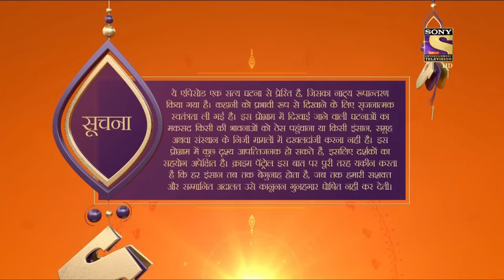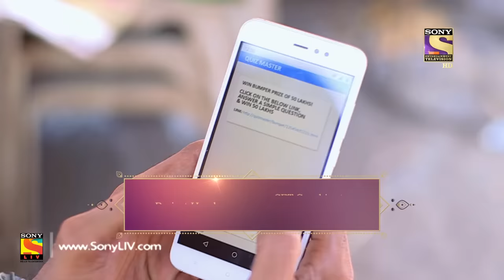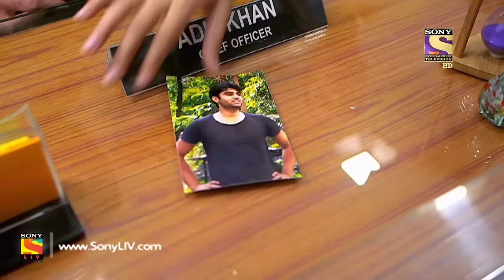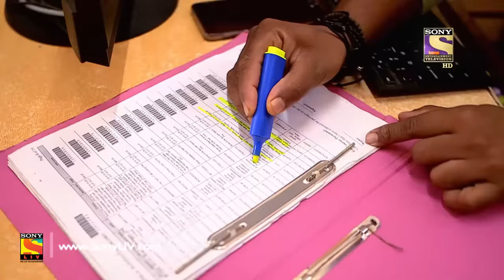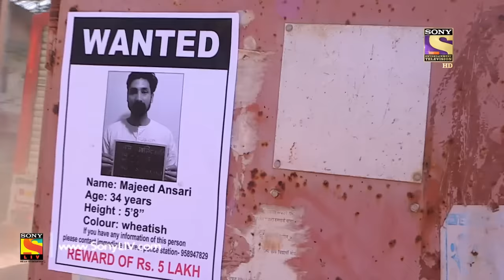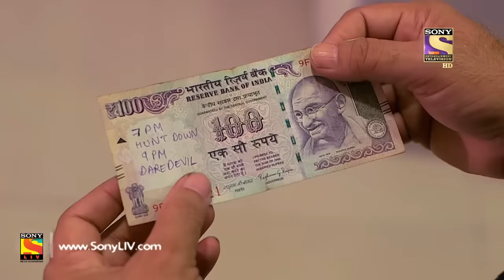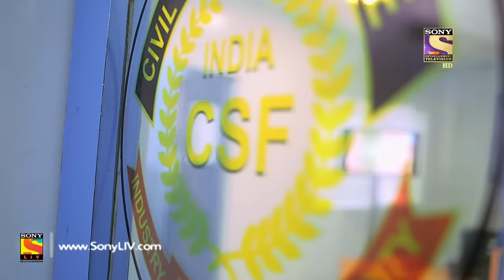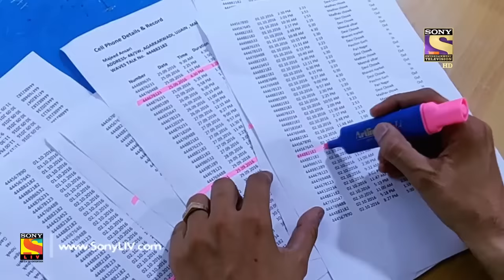Crime Patrol Dastak - Ep 1048 - Full Episode - 24th May, 2019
Episode 1048: Operation Dewas
In today's special episode of Crime Patrol hosted by Arjun Kapoor, delivers a special message for all the people of this country, that to keep us safe, our forces are at alert at all times.